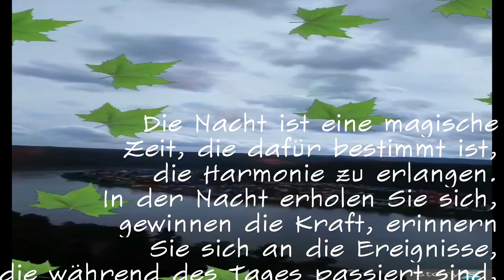Gute Nacht grüß, good night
gute Nacht sprüche
Die Nacht ist eine magische
 Zeit, die dafür bestimmt ist,
 die Harmonie zu erlangen.
 In der Nacht erholen Sie sich,
 gewinnen die Kraft, erinnern
 Sie sich an die Ereignisse,
die während des Tages passiert sind,
Die Nacht wird harmonisch sein,
 wenn ein geliebter Mensch
 Ihnen eine gute Nacht wünscht.